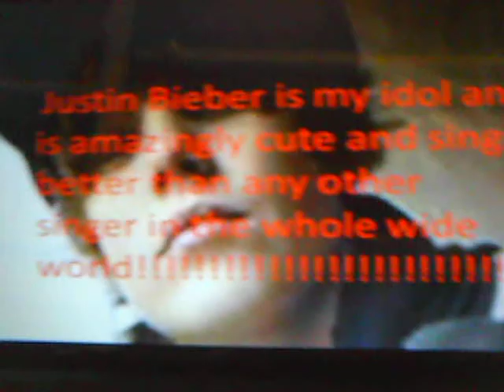2010 WNOK Bieber Fever Contest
Hello everyone, this is my video for the Justin Bieber contest to show how much I would really love to win tickets to his concert and meet him. Please vote for me and thankyou!